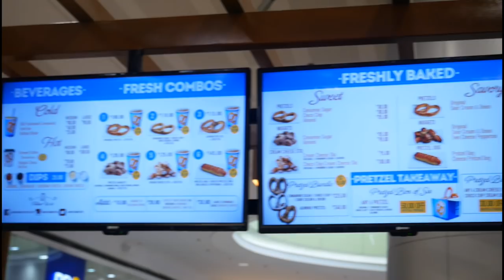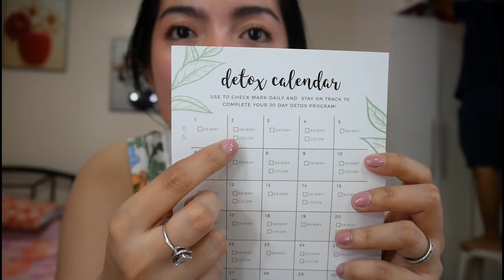Vlog #79 - Sikat Na Pretzel + Nag Shopping sa Uniqlo + Haul!